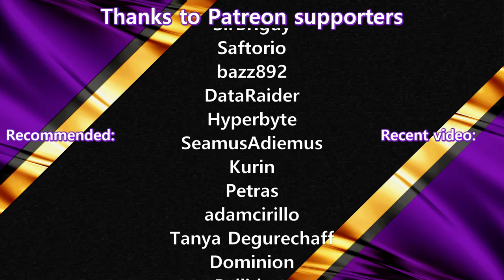A CURE FOR THE CURSE - Darkest Dungeon - Week 34 - Bloodmoon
Darkest Dungeon is a challenging gothic roguelike RPG about the psychological stresses of adventuring.

The characters will be named after Patroens in the chat. Watch me (accidentally) murder and stress out the community members and myself

I will be playing on "BLOODMOON" difficulty

Schedule:
Streamed on Twitch every Friday. Episodes uploaded to YouTube 1/day from each stream.

Mods (cosmetic only):
Slight Haste - Subtle Animation Increase Mod
Fully Lit Darkness